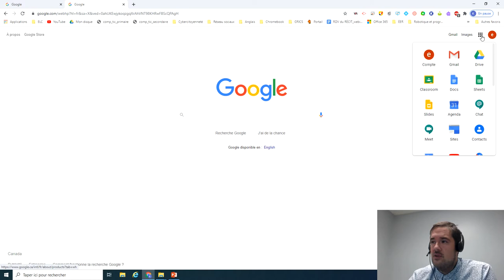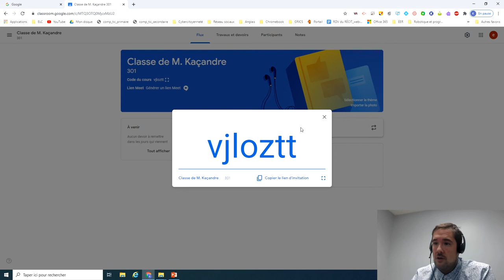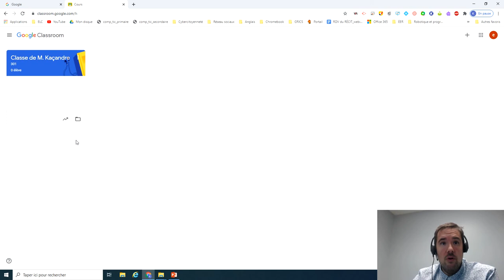Connecter ses élèves à Google Classroom